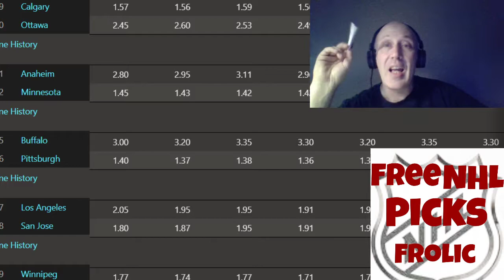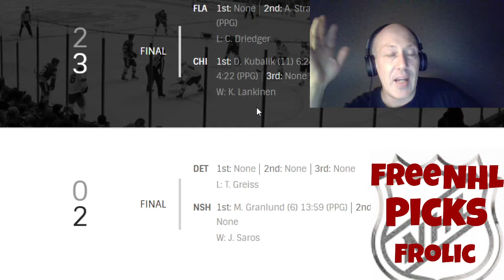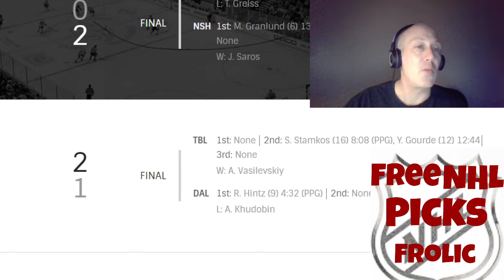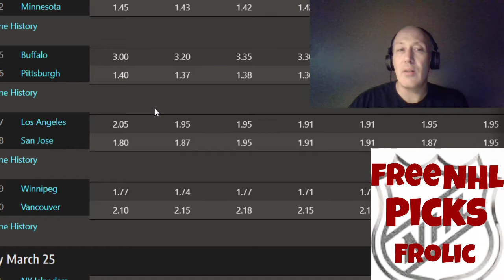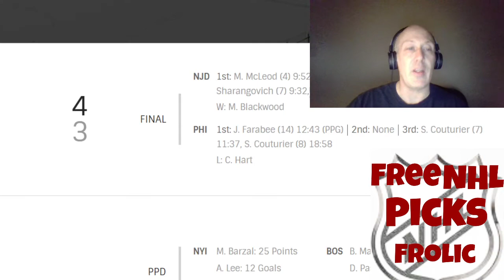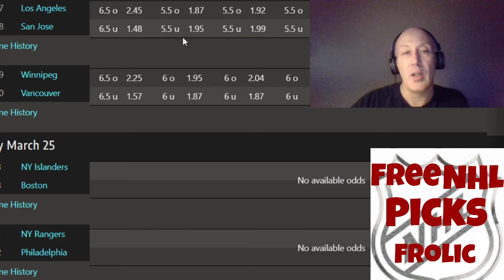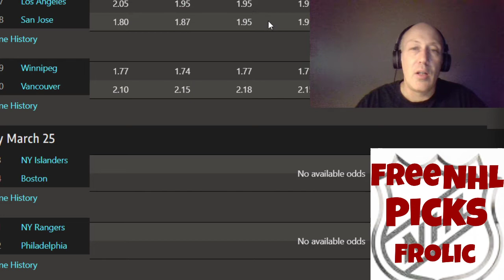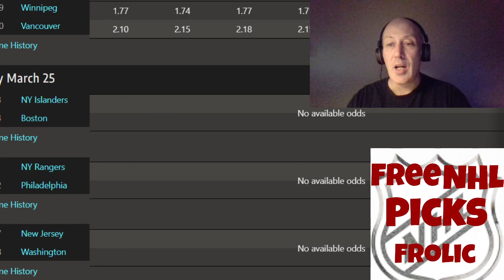NHL Picks And Predictions Frolic | Quick Picks In First Five Minutes | All Games | March 24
I go over all the evenings picks from the 23 rd and give picks for every game for the 24 th . If you would like to know my best bet daily and get other sports picks you would want to go